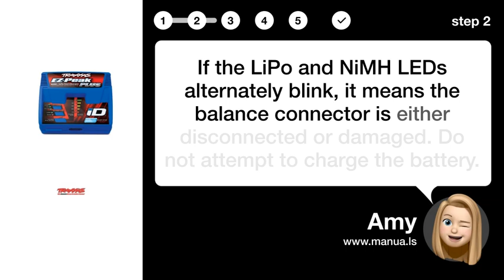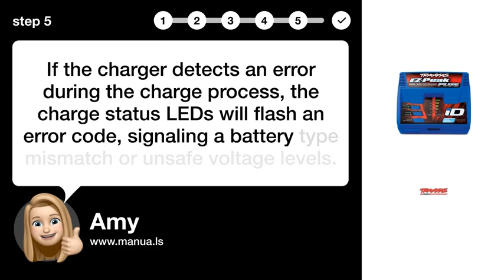How to Monitor Battery in Storage Mode with Traxxas EZ-Peak Plus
📺 Learn how to monitor your battery in storage mode with the Traxxas EZ-Peak Plus charger. Watch this video to ensure safe and efficient charging!

📖 In 5 steps:
1. When in storage mode and the battery is fully charged, the indicator light will show a solid green LED for LiPo mode.
2. If the LiPo and NiMH LEDs alternately blink, it means the balance connector is either disconnected or damaged. Do not attempt to charge the battery.
3. Always ensure the balance connector is plugged into the charger when charging a legacy LiPo battery.
4. Do not charge LiPo batteries with missing or damaged balance connectors to prevent accidental selection of NiMH mode, which can lead to fire hazards.
5. If the charger detects an error during the charge process, the charge status LEDs will flash an error code, signaling a battery type mismatch or unsafe voltage levels.

📚💬 Manual and other questions:
On our site, you can find the complete manual for the Traxxas EZ-Peak Plus. There, you can also ask your question to other Traxxas EZ-Peak Plus users.